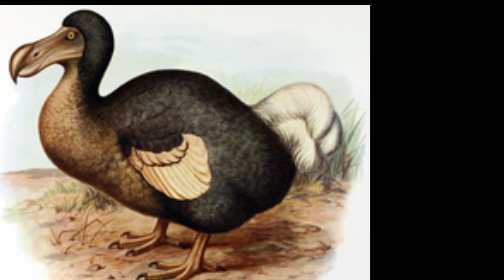طائر الدودو ( الطائر الغبى ) #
سمى بهذا الأسم لأنه لايستطيع الدفاع عن نفسه #